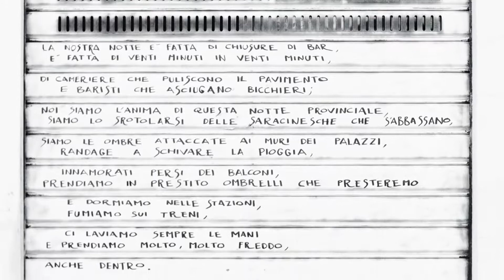Urban street 2.0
È desiderio di scoprire ,  voglia di emozionare e gusto di catturare, questi sono i tre concetti che riassumono l’arte della fotografia.